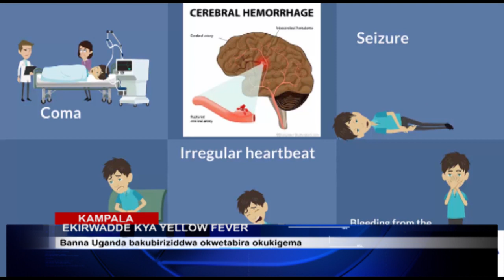MWEGENDEREZE EKILWADDE KYA YELLOW FEVER